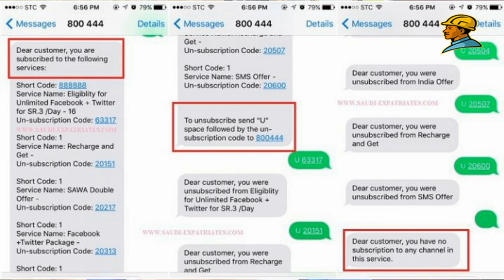বন্ধ করুন STC সিম থেকে টাকা কেটে নেওয়া I প্রবাসি যোদ্ধা //saudi_arab_bangla_news [প্রবাসি যোদ্ধা]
saudi_arab_bangla_news বন্ধ করুন STC সিম থেকে টাকা কেটে নেওয়া I প্রবাসি যোদ্ধা
প্রবাসি যোদ্ধা
▶ভিডিওটি সবার সঙ্গে শেয়ার করে সকলকে দেখার সুযোগ করে দিন।

আমার সাথে যোগাযোগ করার মাধ্যমঃ
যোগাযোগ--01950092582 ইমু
*WARNING ANTI PIRACY * This Content is Original and Copyright to আমরা প্রবাসী মুক্তিযোদ্ধা. Legal Action Will Be Taken Against Those Who Violate The Copyright.